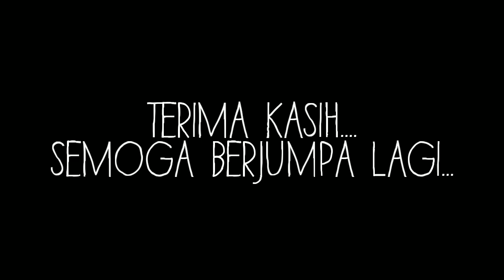Pertama kali Berkhemah Di Taman Eko Rimba Komanwel Rawang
Pada 27 dan 28July 2019 yang lalu kami ke Taman Rimba Komanwel di rawang untuk berkhemah 1 malam di sana. Berkhemah ni dah jadi satu ketagihan pulak bila kita dah mulakan, Padahal baru 3 minggu lepas aku dah berkhemah di Ulu Yam. Pantang aku cuti pada Sabtu dan Ahad aku dah mula rasa tak sedap badan untuk bercamping. Hahahaha. Dari duduk mereput kat rumah baik keluar beriadah. Pada aku Ber Camping ni adalah sesuatu yang positif dan menyegarkan minda dan ianya tidaklah memerlukan modal yang banyak pun berbanding bercuti di resort atau hotel. Pada aku yang paling penting minda anak-anak dapat berhubung dengan alam dan akan lebih terbuka kearah yang lebih positif. Takda lah mereka hanya tepu di rumah. lari sebentar dari rutin harian mereka.

Credit song
Artist : Fourtwenty
Song : " Zona Nyaman" & "Puisi Alam"